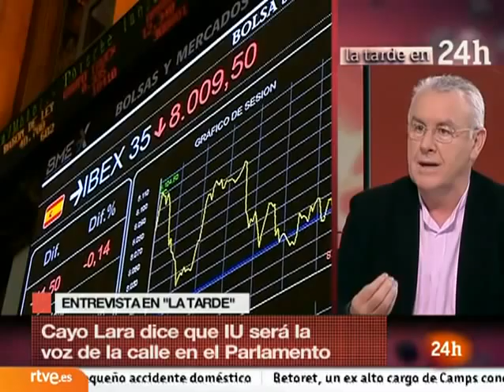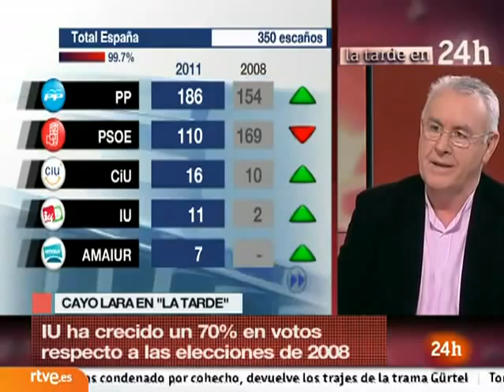Entrevista a Cayo Lara en 'La Tarde en 24 horas' (TVE) - 23/11/11